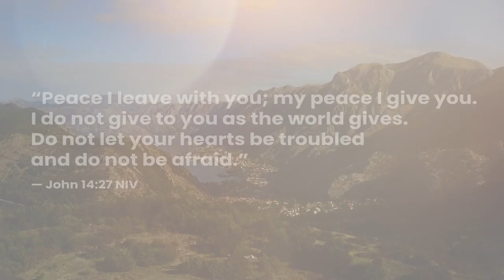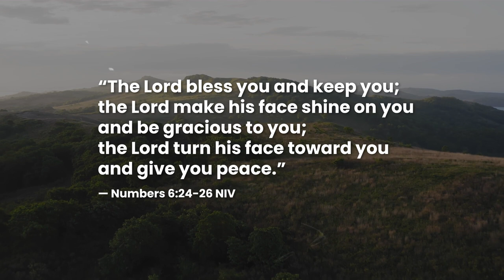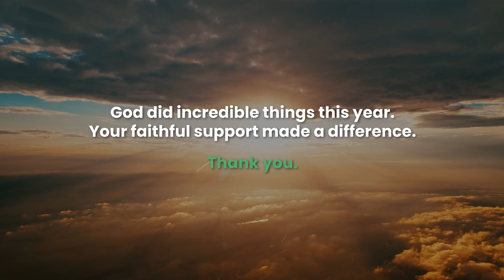Ministry Results for 2023 | PEACE I leave with you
"Peace I leave with you; my peace I give you..."

This is our prayer for you. May these powerful, comforting words from John 14 spur you on in your kingdom calling!

As a donor champion partnering with local champions around the world, your support and prayers have helped to reach millions of people with the Living Word of God.

2023 will be filled with challenges and tests, but they are all covered by this prayer.